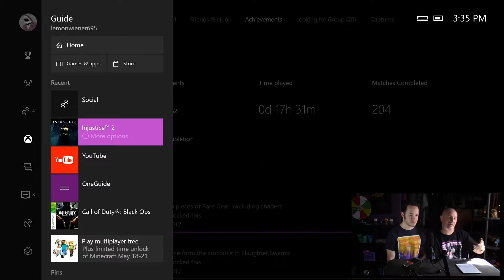The Flash Vs The Flash - Who Will Quit First - Episode 17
Jerome and Nick Fight The Flash Vs The Flash in Injustice 2 while updating you on there achievements/gamerscore for the week.